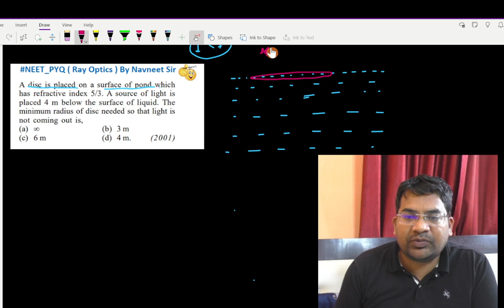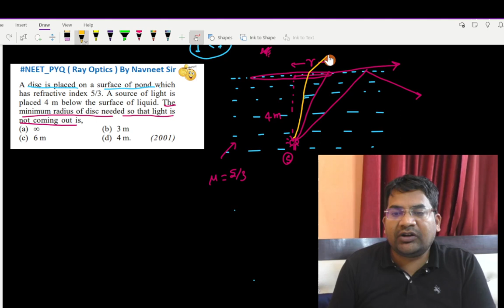A disc is placed on a surface of pond which has refractive index 5/3. A source of light is ........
A disc is placed on a surface of pond which  has refractive index 5/3. A source of light is placed 4 m below the surface of liquid. The minimum radius of disc needed so that light is not commg out is
(2001)